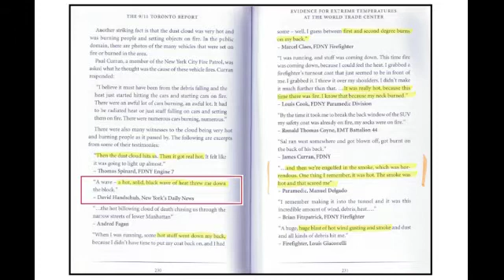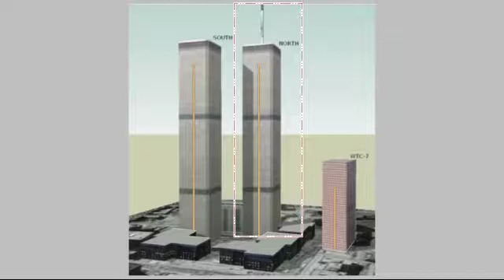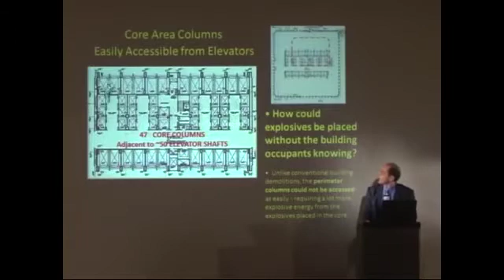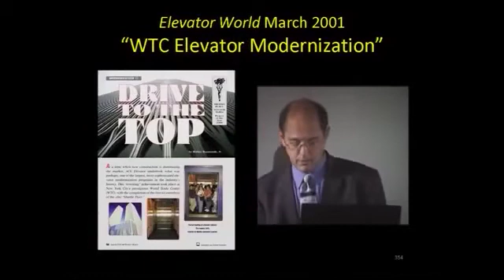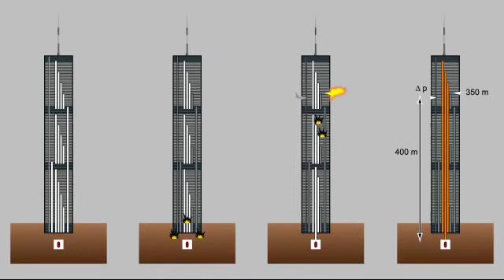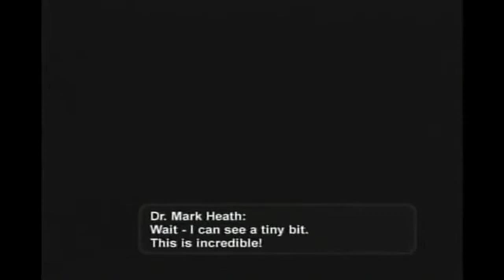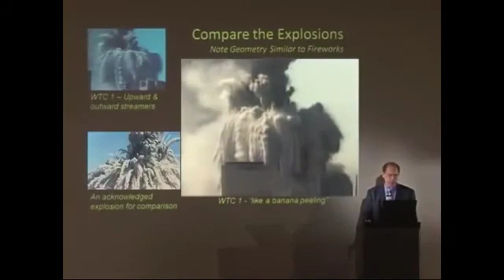911history part6: North Tower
Destruction of WTC 1 on 9/11 (North Tower).
A short study based on observation and basic physics.